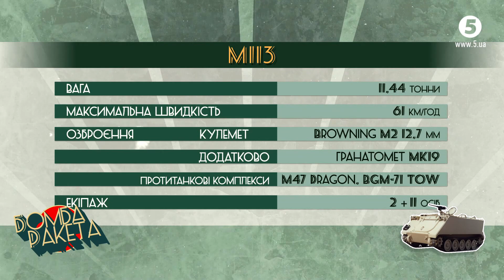🔥 M113 Броньоване «таксі» до фронту, яке знищить руssню - Бомба-Ракета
Броньоване «таксі» до фронту, яке знищить руssню - замовляли? M113

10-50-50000 - будь-яка сума має значення.
Разом переможемо!
Слава Україні!